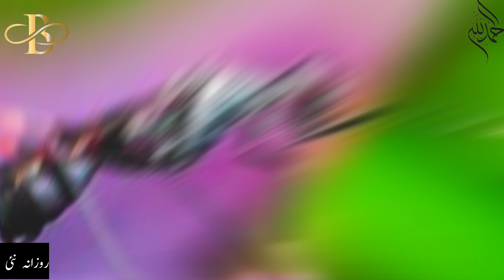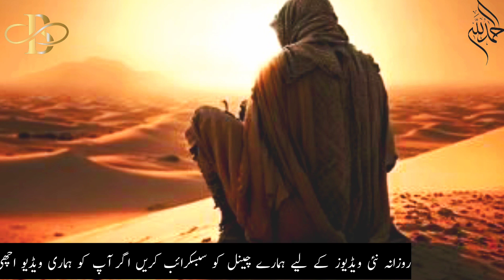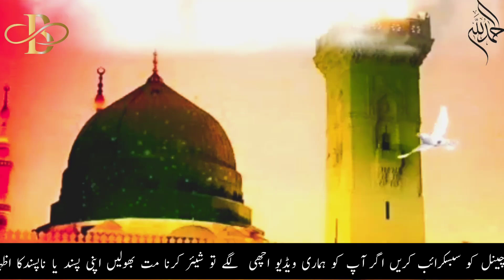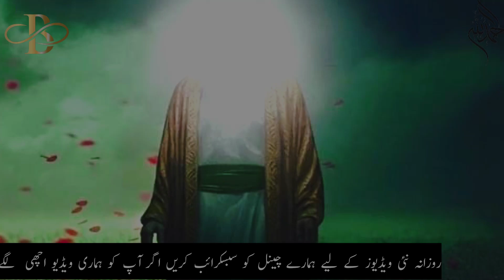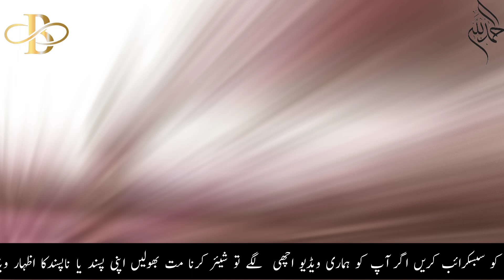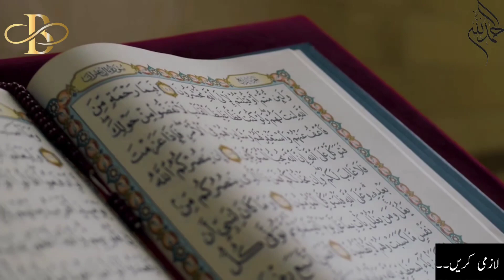ہم فلسطین سے کیوں محبت کرتے ہیں | مسجد اقصی| مسجد اقصی کی فضیلت